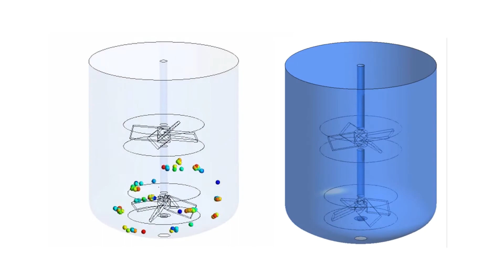Applications of CFD in the pharmaceutical industry - webinar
AM-TEAM organises an exclusive webinar for the global pharma industry, discussing applications, state-of-the-art and future of CFD in pharma.